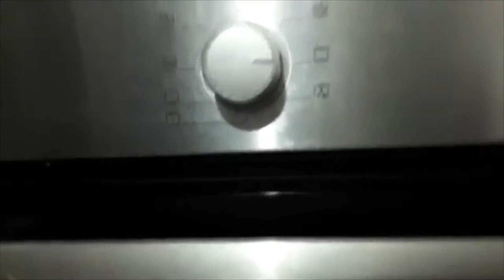Salmon Fish Recipe (Urdu/English/Hindi) || Blue Moon Kitchen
Ingridients:
- 1kg Salmon Fish
- 1 tsp Salt
- 1 tsp Black Pepper
- 2 tsp Olive oil
- Half lemon
- (Fish Masala)
(Optional)
- Broccoli
- potato
- paprika
Herb sauce:
- 100g Herb Butter
- 1 lemon
- 1kg boiled potato
- 1 tbs  Butter
- 1 tsp rosemary/thyme
Our another Videos:

Facebook: Blue Moon Kitchen
Your Blue Moon Kitchen Team 🖤🌙